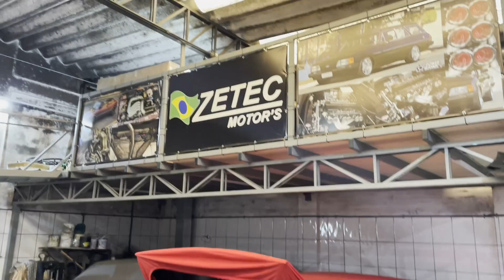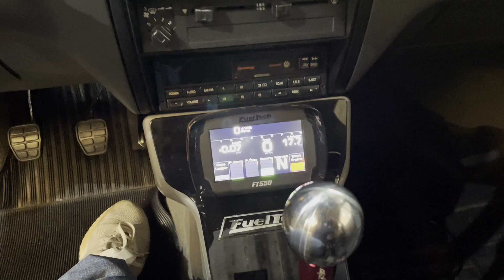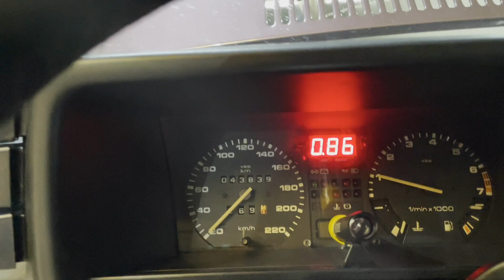OLHA O QUE ACONTECEU! GOL BITURBO - O ENTUSIASTA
Fala ai, Galera?